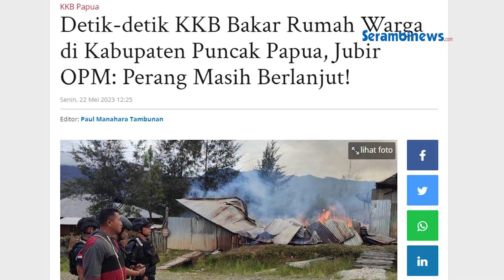Detik detik KKB Bakar Rumah Warga di Puncak Jaya Papua, Jubir OPM Sebut Perang Masih Berlanjut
SERAMBINEWS.COM - Dua unit rumah warga sipil di Kampung Kibologome, Distrik Ilaga, Kabupaten Puncak, Papua Tengah, dibakar oleh orang tak dikenal (OTK) pada Sabtu (20/05/2023).

Pemilik rumah diketahui bernama Daniel Emba dan Pendeta Loas Kogoya di Pancuran Kampung Kibologome.

Polisi menduga pelaku merupakan Kelompok Kriminal Bersenjata (KKB).

Selain itu, KKB juga dilaporkan menembaki tower BTS.

Belakangan, Juru Bicara Tentara Nasional Pembebasan Papua Barat (TNPB)-Organisasi Papua Merdeka (OPM), Sebby Sambom, mengeklaim pihaknyalah sebagai pelaku yang bertanggung jawab.

Sebby mengaku mendapat laporan dari anak buahnya, bahwa pembakaran sebagai bukti perang antara TPNPB-OPM kontra aparat keamanan masih berlanjut.

Sebby melalui keterangan tertulis kepada Tribun-Papua.com, Senin (22/5/2023) mendeklarasikan, Perang masih berlanjut.

Sebelumnya, Kabid Humas Polda Papua Kombes Ignatius Benny Ady Prabowo menyebut pembakaran rumah warga terjadi sekira pukul 15.30 WIT.

Kasus ini pun masih ditangani Polres Puncak.

Benny menuturkan, kebakaran rumah diketahui ketika warga melihat asap hitam dari area kejadian.

Setelah mendapat laporan terjadinya kebakaran, personel Polsek Ilaga yang dipimpin Kanit Reskrim Polsek Ilaga Ipda M Mara langsung bergerak menuju lokasi kejadian.

Benny mengungkapkan, satu jam pasca laporan kebakaran barulah api dipadamkan.

Menurut Benny, keterlambatan pemadaman terjadi karena terkendala tidak adanya Alat pemadam Api ringan (APAR) dan Mobil damkar.

Lanjut Benny, tidak ada korban jiwa, namun kerugian materiil diperkirakan mencapai Rp 300 juta.

Benny menambahkan, saat ini Sat Reskrim Polres Puncak masih melakukan investigasi dengan mengumpulkan bukti-bukti, serta meminta keterangan para saksi untuk memastikan penyebab kebakaran yang terjadi.(*)